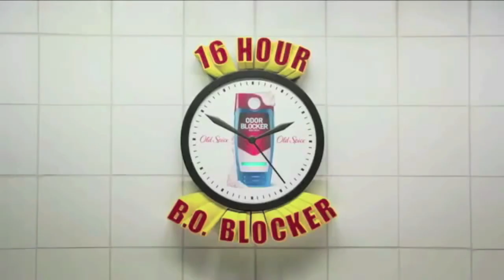YTP - Old Spice Terry Crews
This video was reuploaded